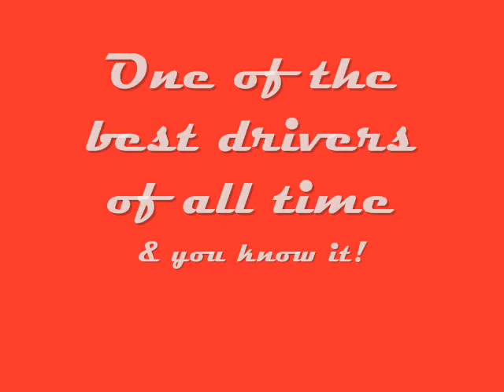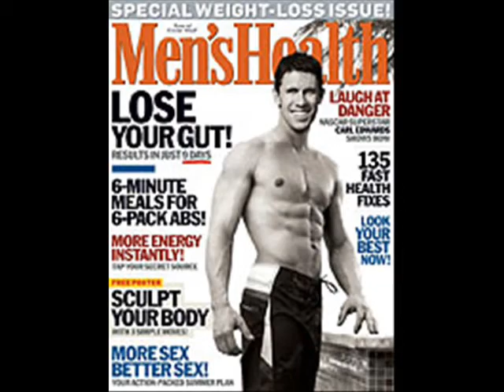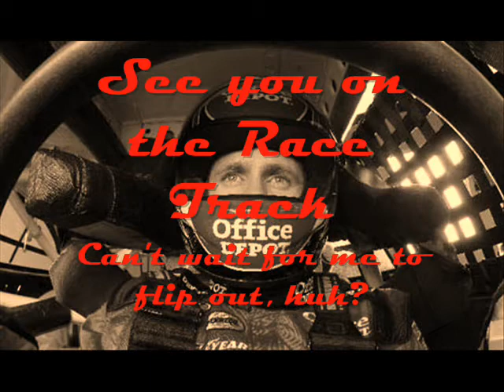Carl Edwards Movie #1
This is a video of my favorite race car driver.